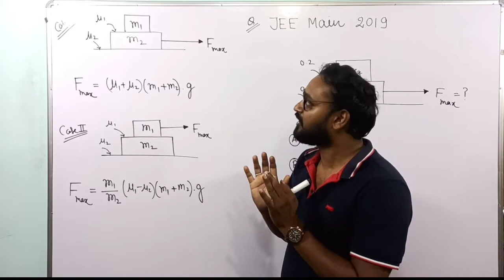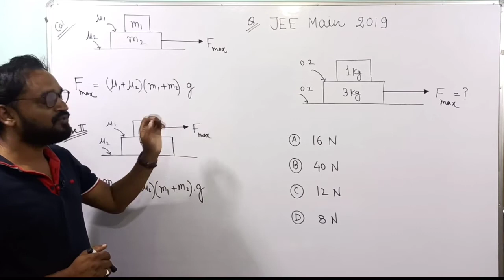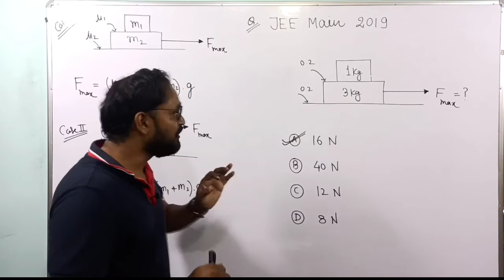Physics chota recharge😎||Friction on block on block question trick||Explained by SS